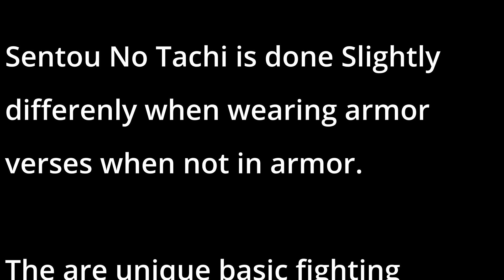Sentou No Tachi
This is our dojo specific basic fighting techniques. There are done both wearing and not wearing armor. The techniques vary slightly depending.

This video is used as a study reference for those who know or are learning the techniques and only reflect the surface aspects of the techniques.

Future videos will be done without armor and also breaking each one down in further detail.